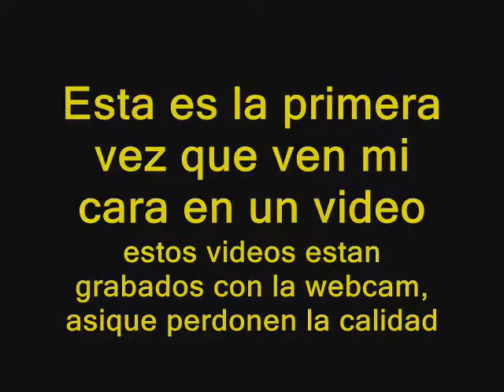Propaganda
No hay nada q explicar, es un simple video para avisarles q mas videos estan en camino, y mas ahora q tengo una tableta grafica :D